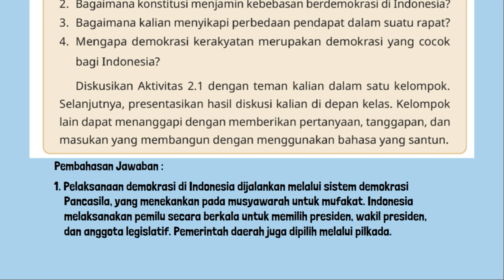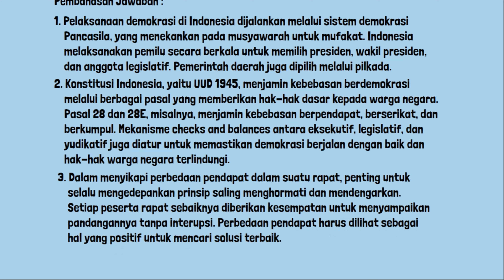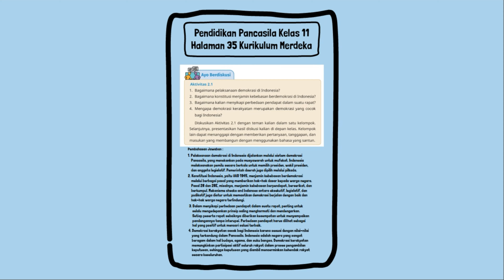Kunci Jawaban Pendidikan Pancasila Kelas 11 Halaman 35 Kurikulum Merdeka PKN PPKN Aktivitas 2.1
Kunci Jawaban Pendidikan Pancasila Kelas 11 Halaman 35 Kurikulum Merdeka PKN PPKN Ayo Berdiskusi Aktivitas 2.1.
1. Bagaimana pelaksanaan demokrasi di Indonesia?
2. Bagaimana konstitusi menjamin kebebasan berdemokrasi di Indonesia?
3. Bagaimana kalian menyikapi perbedaan pendapat dalam suatu rapat?
4. Mengapa demokrasi kerakyatan merupakan demokrasi yang cocok bagi Indonesia?